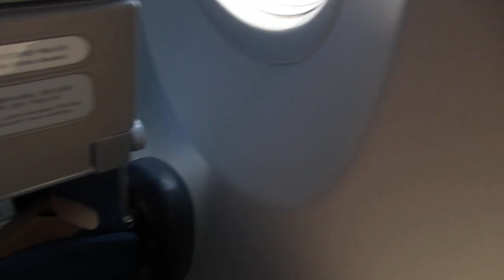2023.8.12 大韓航空KE9717便 済州国際空港離陸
台風の影響はなく、快適な空の旅でした。